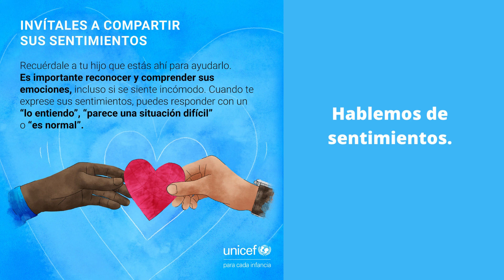La salud mental y la adolescencia.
Ayudemos a las y los adolescentes a enfrentar sus emociones, lidiar con las tensiones y cuidar su saludmental. MunicipioDeQuerétaro.